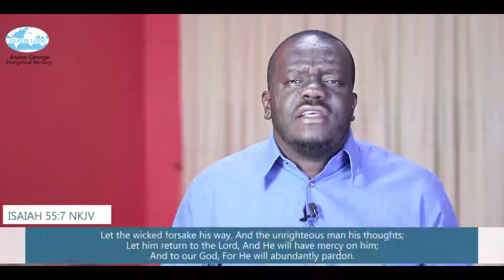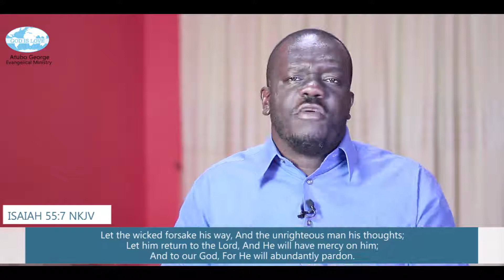When God visits.